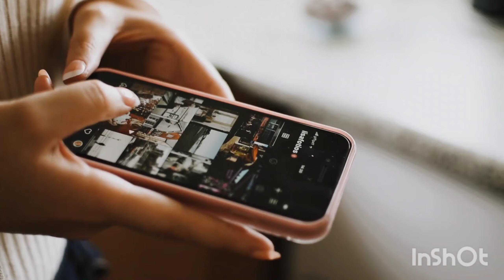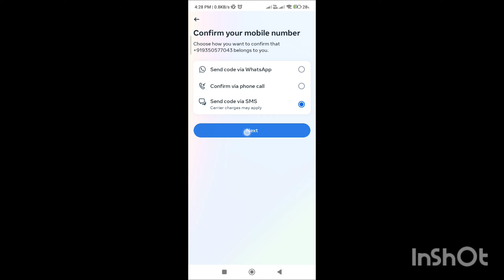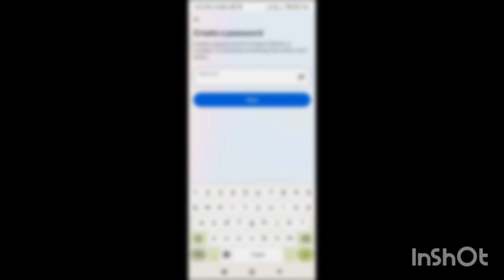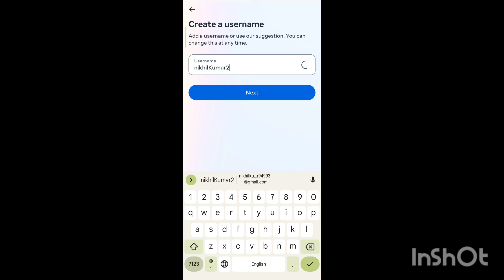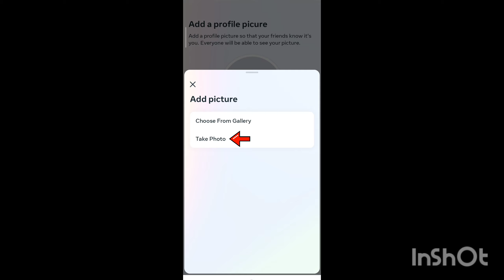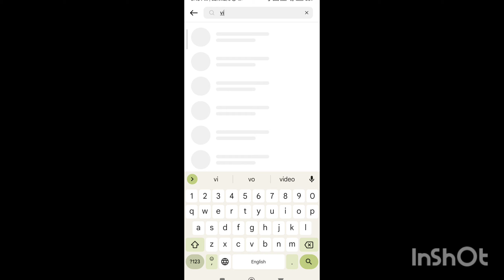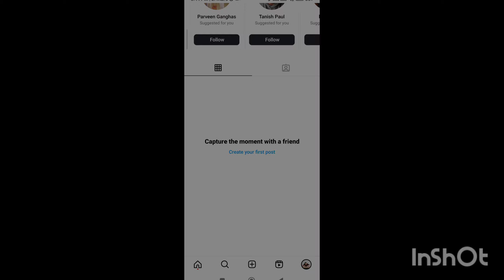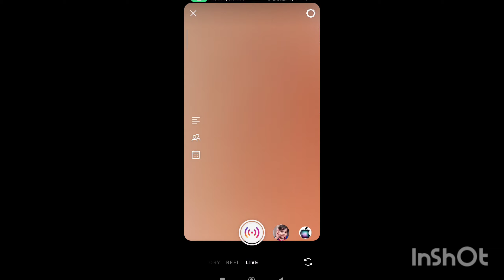instagram account kaise banaye instagram ki id kaise banaye how to create new instagram account 2024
instagram account kaise banaye | instagram id kaise banaye how to create new instagram account 2024

how to create new instagram id 2024
how to make new instagram id 2024
how to use instagram app in hindi
instagram ko open kaise karen
2024 mein new instagram account kaise banaen
instagram account kaise banaye new update
instagram account kaise banaen
instagram kaise chalu karen

how to make instagram account 2024
instagram ki ek nai id kaise banaen
instagram ki id delete karke nai id kaise banaen
instagram ki purani id delete karke nai id kaise banaen
instagram ki id kaise banaen nai wali
instagram ki id kaise banaen nai id
instagram par apna new account kaise banaen new instagram account kaise banaen
instagram account kaise banaen naya
instagram ki id kaise banai jaati hai